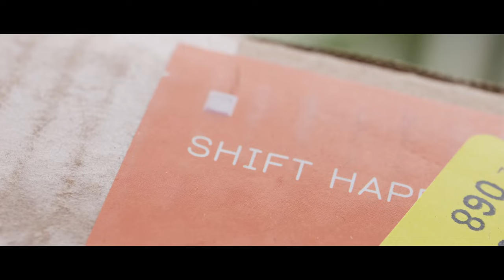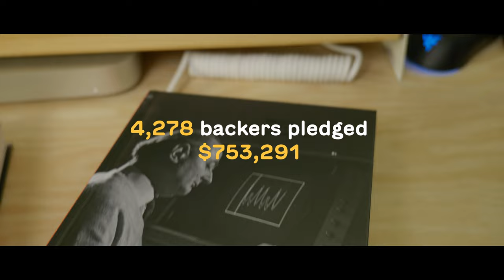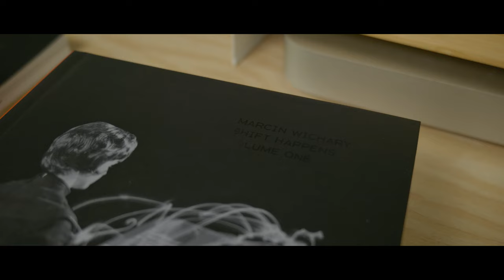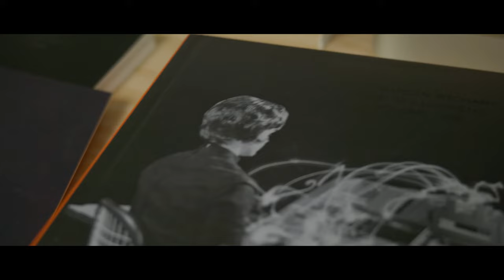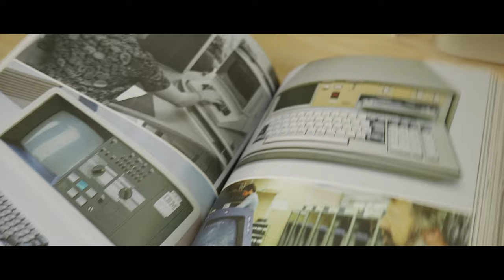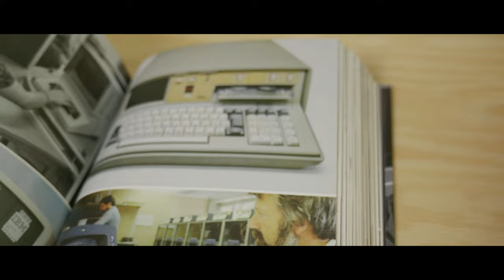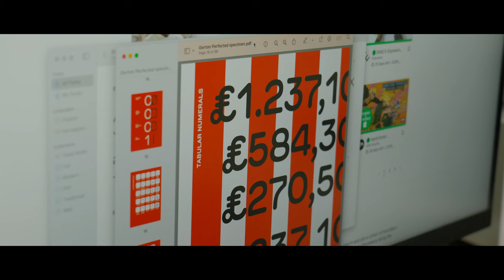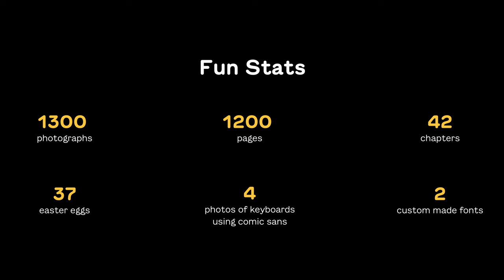The BEST Books About Keyboards Ever Written - SHIFT HAPPENS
Grab your favorite beverage and sit back. Today, we are looking at the most comprehensive book about keyboards I have ever seen. It is a masterpiece, and I can't wait to show you what it's all about!

Marcin Wichary has crafted a stunning book series with passion like no other!

Keychron K7

Razer Viper Mini (Discontinued, Cobra is the wireless version)

Audioengine Speakers

LG 27-inch 4k Display

Martin